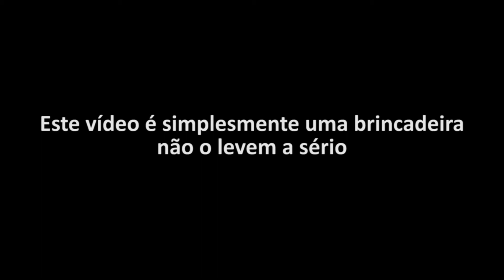ENTREVISTA A YOUTUBERS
Isto é apenas uma brincadeira não levem isto a sério.